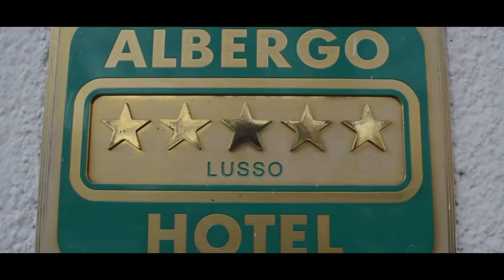WinterSeason - FiveStarTour (Milan Edition) // Trailer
Preparate il piumino, inizia la WinterSeason!